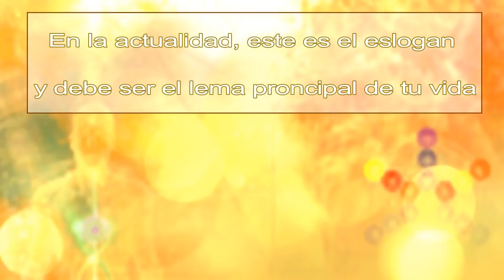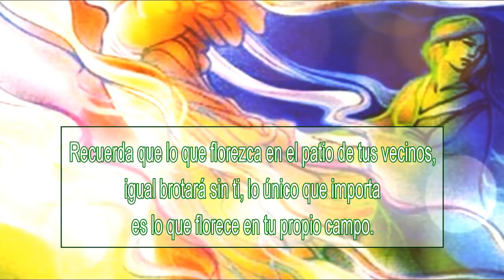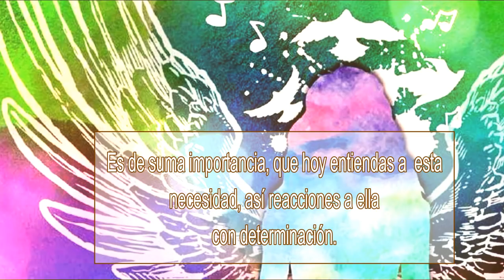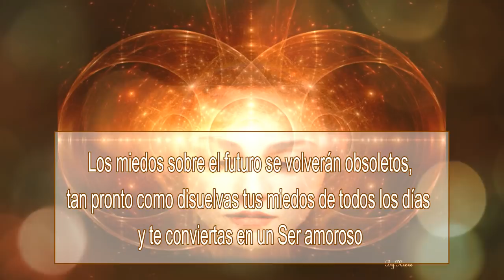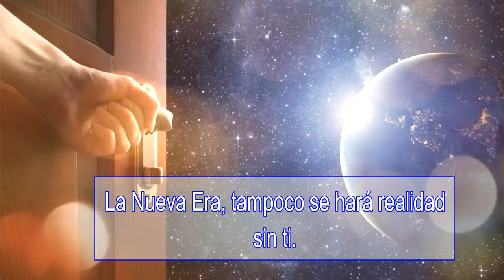MENSAJE del MAESTRO KUTHUMI – CORAJE en la NUEVA ERA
Amados humanos:

En la Nueva Era, dedícate a la transformación con valor.
• En la actualidad, este es el eslogan y debe ser el lema principal de tu vida.

- Con coraje en la Nueva Era, esto significa tratar valientemente contigo mismo.

- ¿Dónde tienes problemas no detectados?

- ¿De qué tienes miedo o qué miedos reprimes tan hábilmente, que te haces creer que estás libre de temor?

En tu proceso de meditación, dedícate a la transformación en un Ser Divino de Luz.
• Eso es todo lo que necesitas hacer hoy, porque el cambio de la sociedad humana es posterior a tu transformación personal.
• Quédate con esto último, sin juzgarlo, ni condenarlo.
• Recuerda que lo que florezca en el patio de tus vecinos, igual brotará sin ti, lo único que importa es lo que crece en tu propio campo.

Con coraje en la Nueva Era, también significa querer curar a todo lo que todavía está enfermo y aceptar a todo lo que surja.
• Es de suma importancia, que hoy entiendas a esta necesidad, así reacciones a ella con determinación.

- ¡La verdadera revolución eres tú!

• La verdadera revolución comienza en ti, y solo dentro de ti ocurren los mismos cambios que importan en el contexto global.

Dirige toda tu atención hacia el interior, enfócate completamente en ti mismo y disfruta de vivir en el ahora.
• Disfruta de cada realización y observa cómo te vuelves más ligero cada día y cómo el pasado te va dejando.

- Los sueños sobre el futuro se volverán obsoletos, tan pronto como sueñes tu vida todos los días.

- Los miedos sobre el futuro se volverán obsoletos, tan pronto como disuelvas tus miedos de todos los días y te conviertas en un Ser amoroso.

Por lo tanto, pasa estos días siendo consciente que todo está cambiando en función de tu despertar.

- Así es, ¡tiene que cambiar!

- ¡Este mundo no existe separado de ti!

- La Nueva Era tampoco se hará realidad sin ti.

- Por lo tanto, ¡avanza con coraje y sumérgete con determinación en tu mundo interior, que aún te falta descubrir!

Soy el Maestro Kuthumi,  a través de Jahn Kassl.